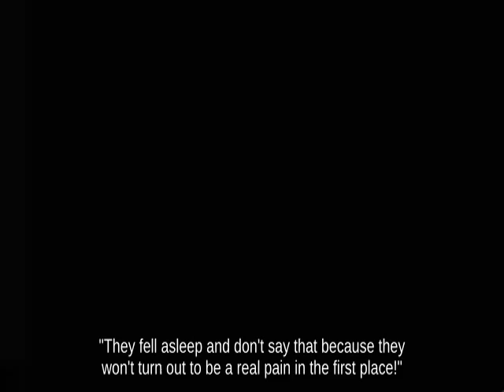Dair Yoshi with Dark Pit against Disjointed Hitbox Charizard || Switch